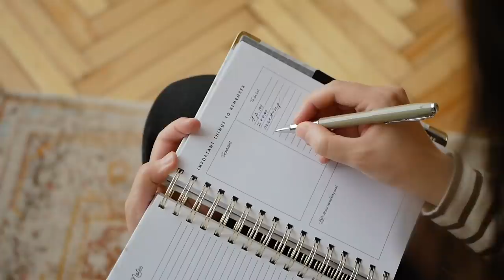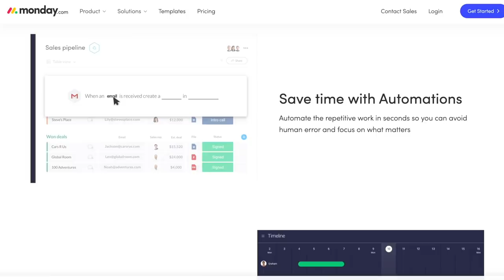7 KEY TIME HABITS that helped me!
Let's be honest, time management and staying productive are things we all struggle with...today I'm sharing some things that have helped me that I know will help others...Check out monday.com to find out how monday.com can help you and get an extended 28 day trial!